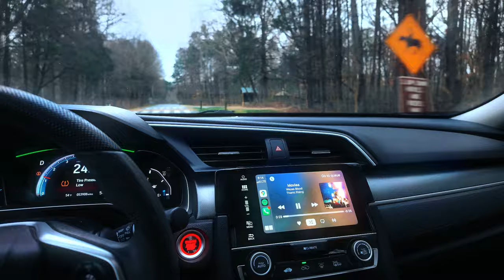tennis is actually harder than it looks (~_~;) (collective vlog)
this is what it looks like when you try playing tennis without ever even picking up a racket... ¬_¬ some also some miscellaneous collective vlog stuff

suction tripod

mini tripod